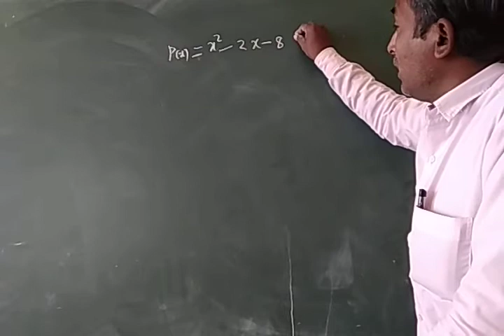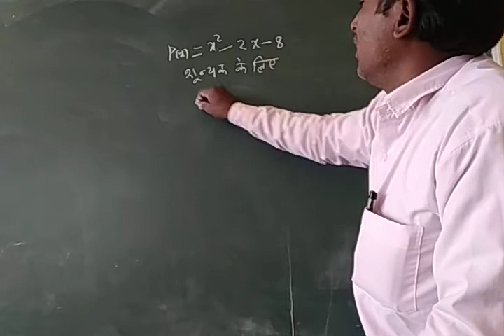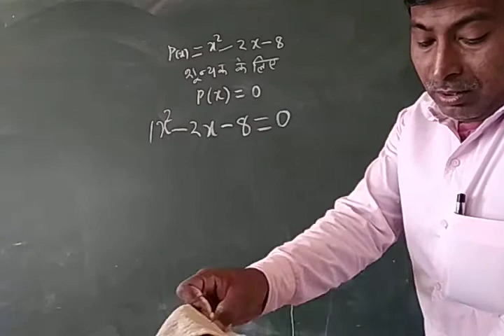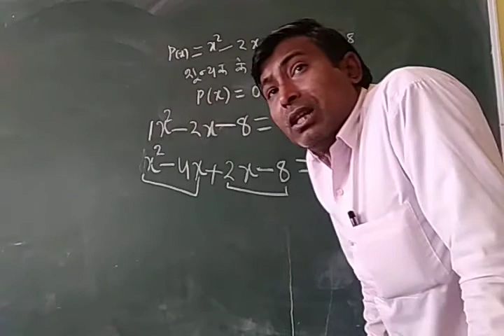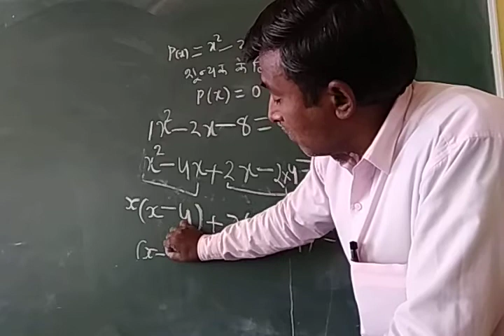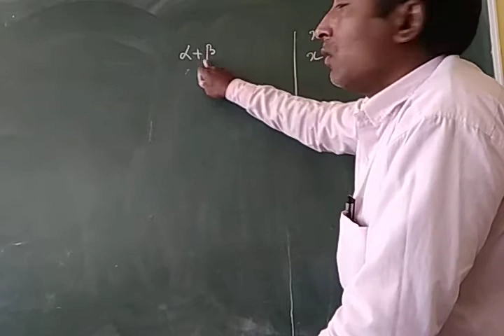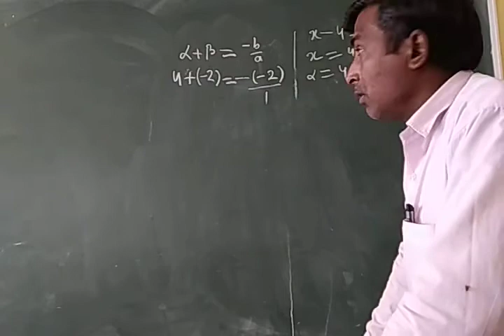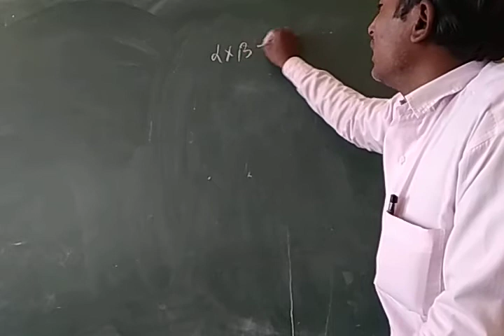बहुपद के शून्यक और गुणांक को में संबंध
बहुपद का शून्यक